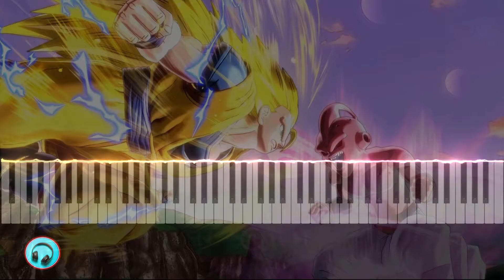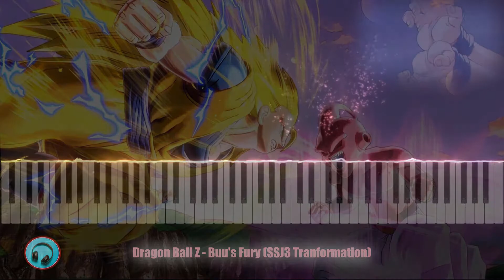Dragon Ball Z OST | Piano Cover | Buu's Fury~SSJ3 Tranformation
Please Note:

The above links are monetized, which means you will have to go through interstitial ads to download them. The pop ups are disabled.

Tip: You just have to press "skip this ad" on the top right corner of the site and you will be redirected to download link. There is no need to allow notifications or perform any tasks for downloading the file.